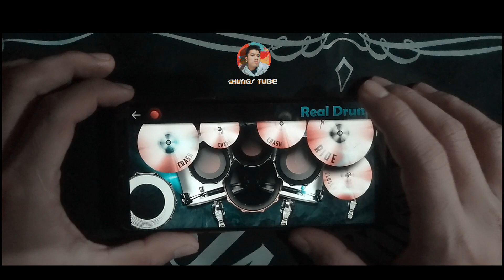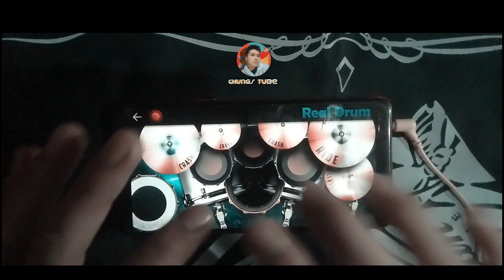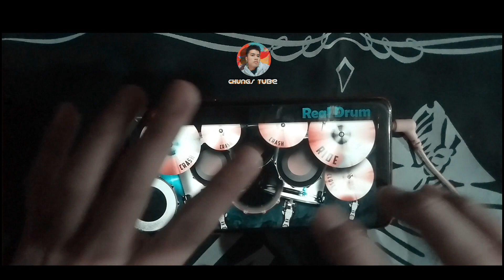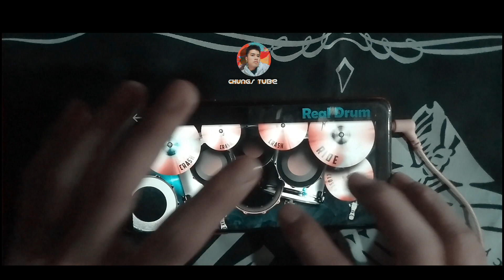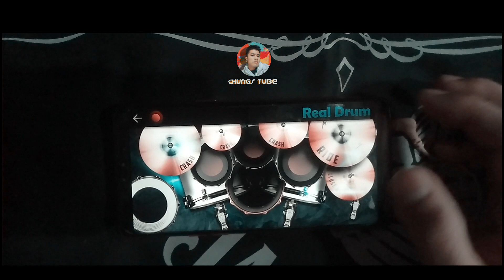Kennang Lungset themnu tia kakou ding// Realdrum Cover// Kuki old song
Headphone Recommended.